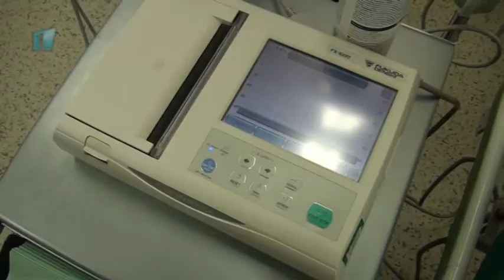Klaudiánova nemocnice letos hospodařila se ziskem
Hospodářský výsledek Klaudiánovy nemocnice za rok 2014 bude mírně ziskový. Po dlouhé době tedy zařízení neskončí své hospodaření v červených číslech. Nemocnice předpokládá, že zhruba pětimilionový zisk použije na úhradu části ztráty z minulých let.